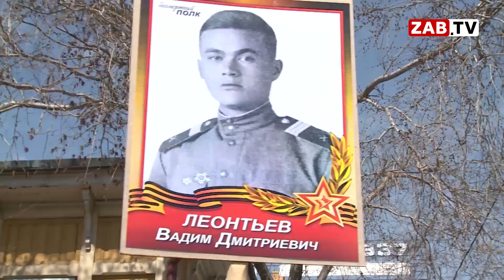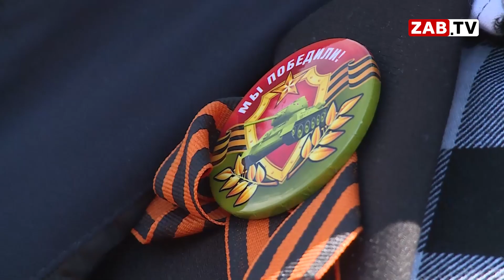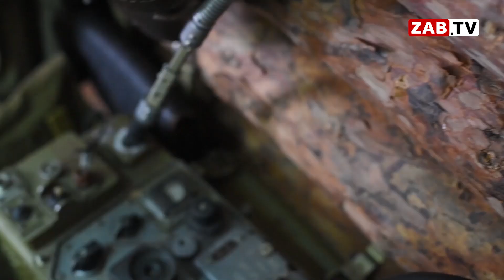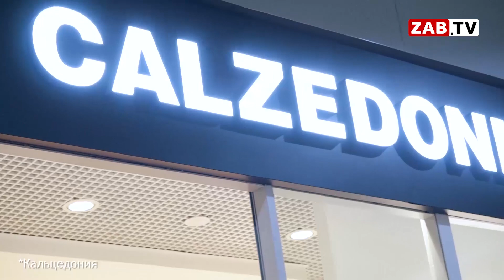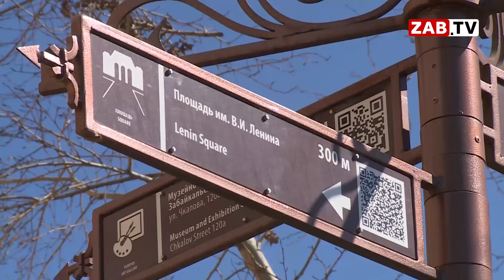Специальный выпуск ко Дню Победы